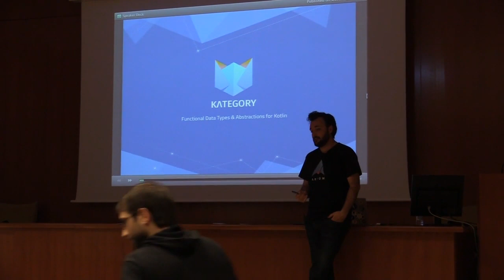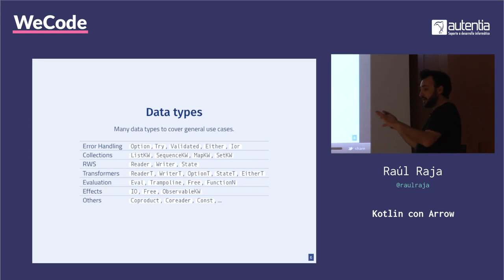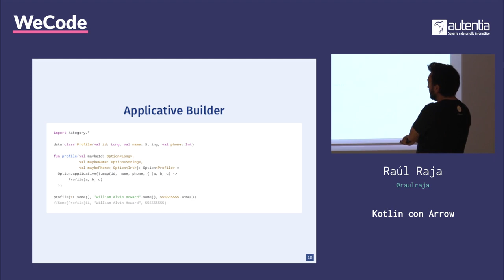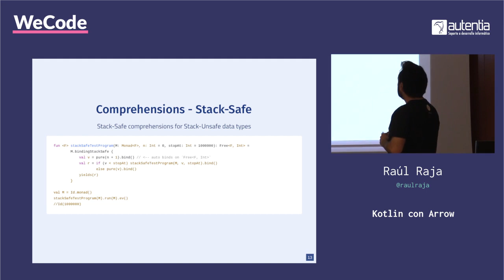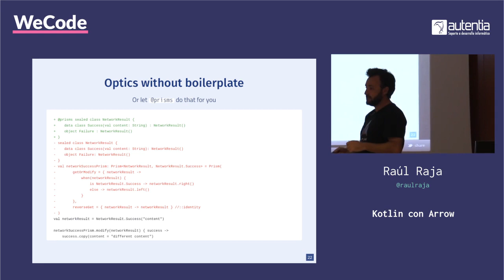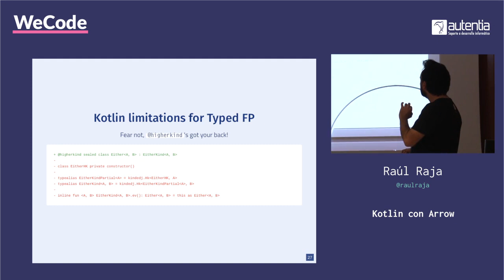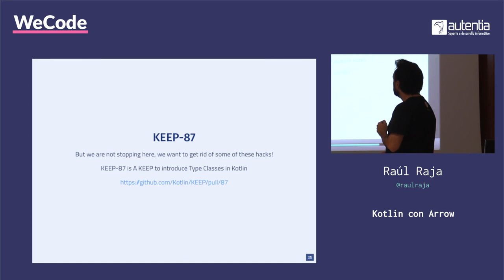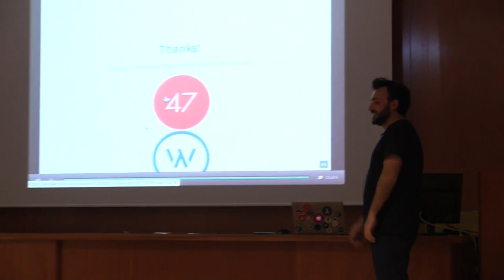Kategory: Functional Data Types & Abstraction for Kotlin - Raúl Raja WeCodeFest 2018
Raúl es CTO y cofundador de 47 Degrees. Entusiasta de la programación funcional. Ingeniero de Software autodidacta y emprendedor con sólida experiencia en backend con Scala. Problem-solver creativo. Siempre intentando probar lo último en cada tecnología.